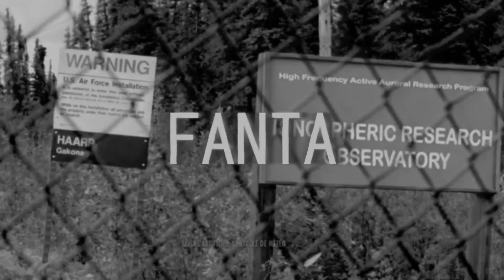[FREE FOR NON PROFIT USE ONLY] FREEZE CORLEONE TYPE BEAT "FANTA" [PROD. J0R0]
🔥 - Cette instrumental est gratuite pour but non lucratif

💲Prix :

20 mp3 lease
30 wav lease
50 wav trackout lease
100 exclusive

✔Si vous voulez l'acheter, veuillez me contacter soit sur instagram, soit par mon mail directement